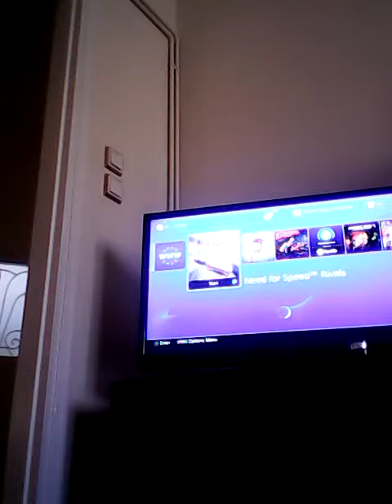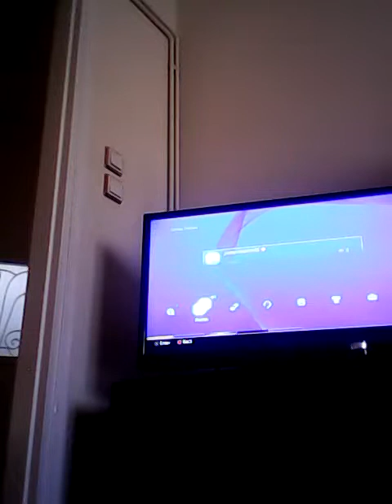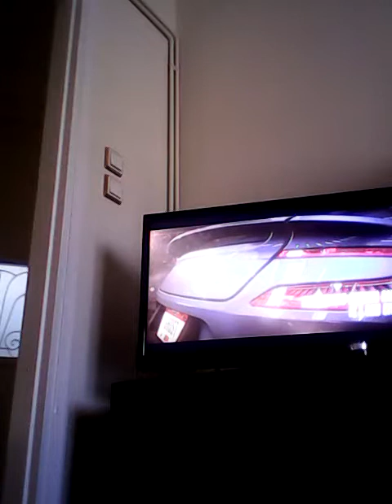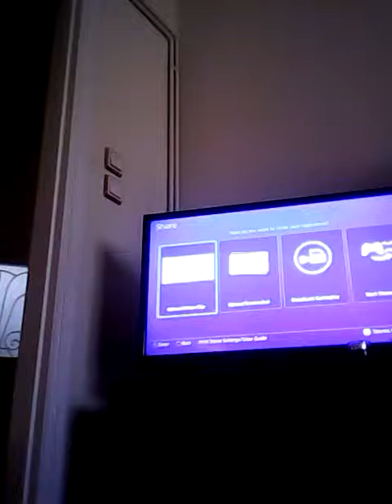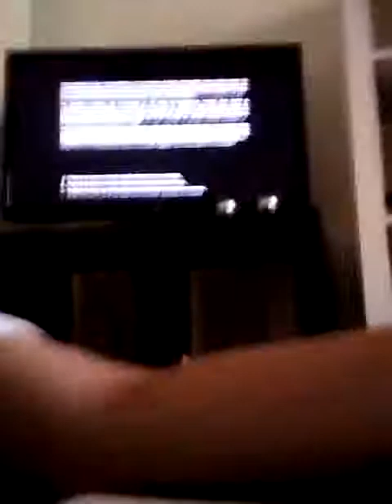ο 4j παιζει need for speed sto ps4